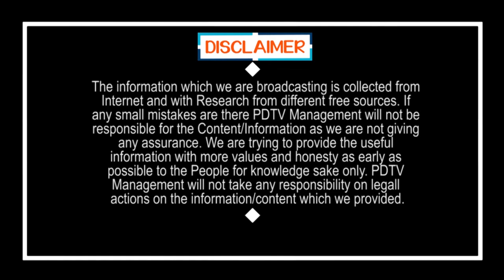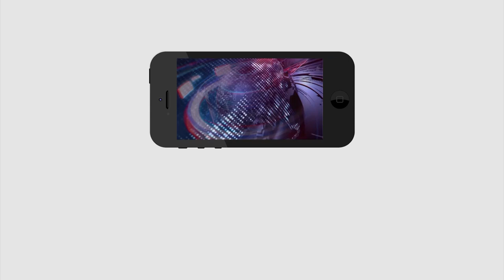టీడీపీ మీద పంచులు.. ప్రజలను నవ్విస్తూ ప్రచారం.. | MLA Biyyapu Madhusudan Reddy | PDTV News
టీడీపీ మీద పంచులు.. ప్రజలను నవ్విస్తూ ప్రచారం..